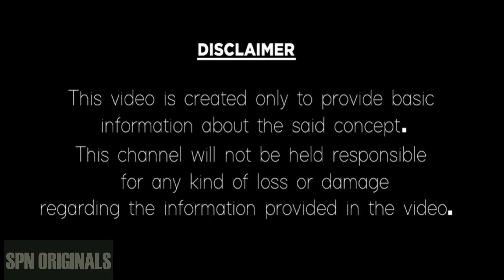Thula Rasi Phalalu July 2022 | Thula Rasi july (15-31) 2022 | Telugu